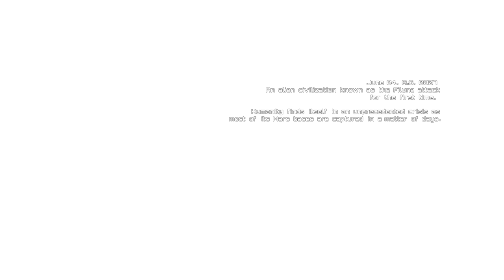Asterbreed Part 1